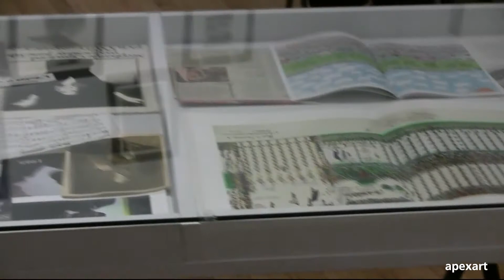Sound & Vision: Otis Houston Jr., Dean Spunt, Frederick Weston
Sound & Vision provides a platform to artists working with both visual art and music in contemporary art, visionary art, and the space in between. For this closing event, organized with Gordon Robichaux, Otis Houston Jr., Dean Spunt, Frederick Weston will perform short overlapping sets. The record release and performances will be the closing party for Souls Grown Diaspora and also kick off the collaboration between Houston Jr. and Spunt who will record new music in Los Angeles in March 2020. Concurrently Frederick Weston’s work will be at the Independent Art Fair, NY March 5-8.